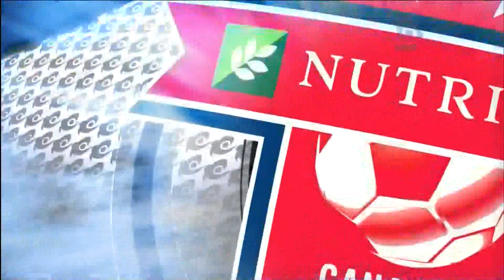Vancouver Whitecaps FC at Toronto FC - NCC Abandoned Match - 2011.05.25 - Misc Clips - HD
REQUESTED VIDEO CLIPS
I was asked to post some clips from the abandoned match vs TFC. Clips include:
-Whitecaps offside chance
-missed handball
-waterlogged pitch compilation
-Nolly save
-last 2 minutes of play
-interviews after players pulled off the pitch